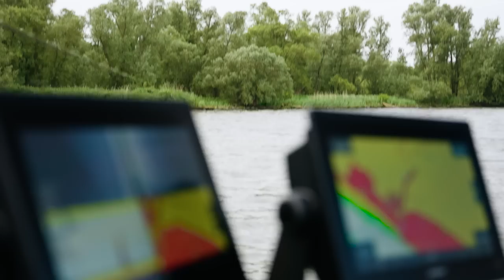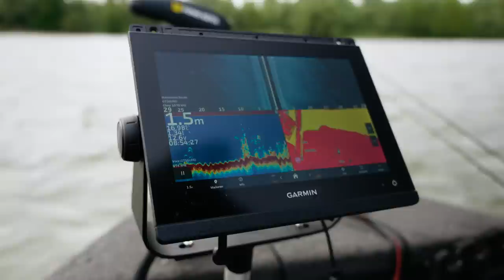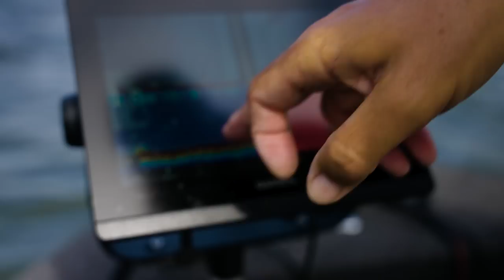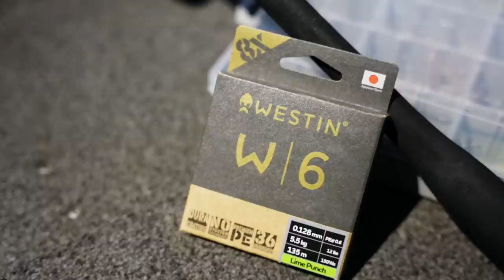LUC COPPENS LEERT JOU ALLES OVER ROOFVISSEN IN DE ZOMER!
En dan opeens die ABSOLUTE BONUSVIS. Het is treffend voor die visserij in de zomer op de ondieptes. Alles kan er op duiken, net zo goed hele grote roofvis. In deze video legt living legend Luc Coppens je alles uit over de lichte visserij met klein kunstaas op de ondieptes. Baars, snoekbaars, snoek, alles zien we voorbij komen. En oh ja, wat is dat toch met die 'laatste worp' ;-)